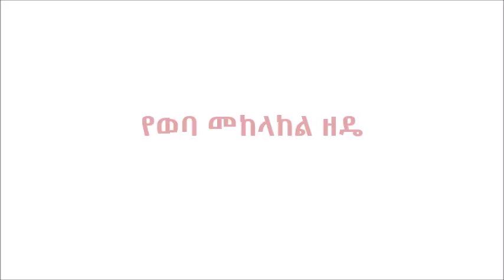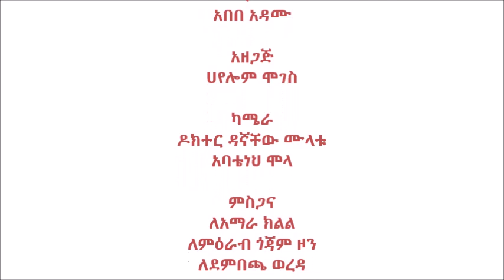Dembecha Malaria Prevention